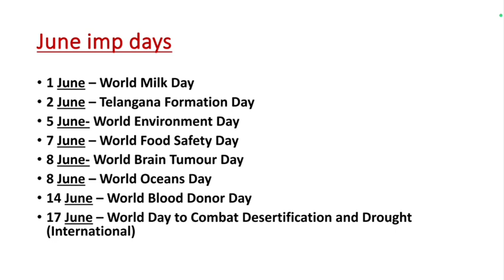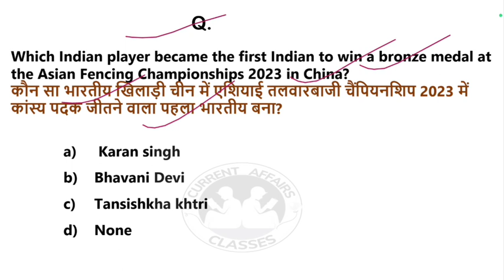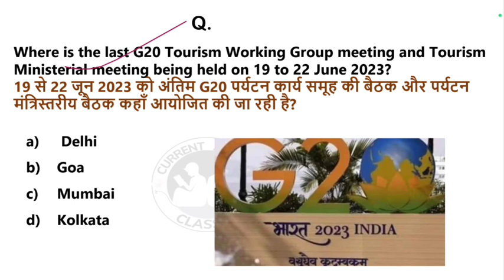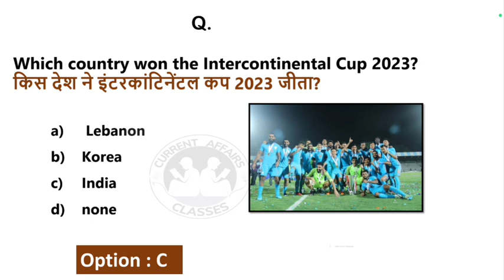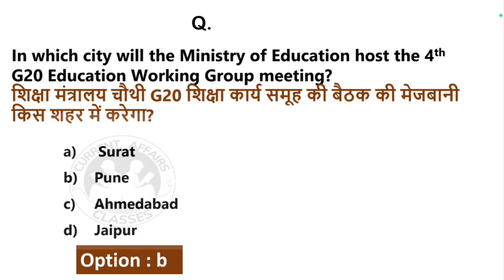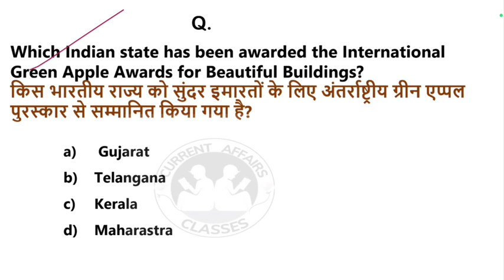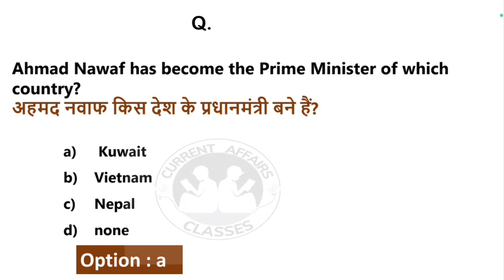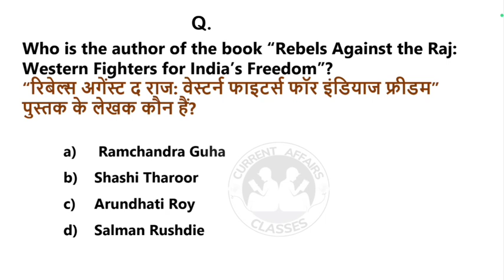18-20 june 2023 current Affairs MCQS || imp for all gov exama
18-20 june 2023
# top McQs
current Affairs
ssc CGL
ssc chsl
Daily Current Affairs utkarsh classes
Daily Current Affairs Adda 247
sac cgl || SSC Chsl | Railway| defence
sports current affairs 2023 top mcqs

cricket in news top questions

football in news top questions

personality in news. top questions

cyclones , scheme , states news
very important ca quiz

top questions for current affairs for upcoming examinations
Latest appointments in news top mcqs
wildlife sanctuaries in news top mcqs
recent personality in news top mcqs
2023 current affairs
latest books and author in news 2023 top lcqs
latest prime minister in news 2023 top mcqs
latest president in news 2023 top mcqs
latest players in news 2023 top mcqs
current affairs 2023 monthly quiz
current affairs 2023 monthly questions utkarsh classes
current affairs 2023 monthly questions next exams
current affairs gk tricks
current affairs latest top mcqs
current affairs by nidhi top mcqs
national parks
currencies and countries

exam Analysis current affairs top questions